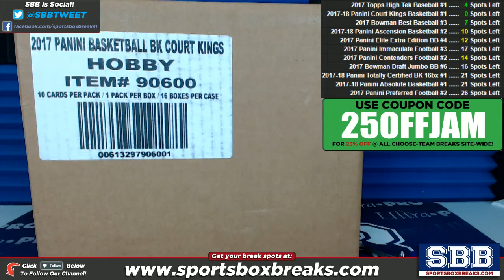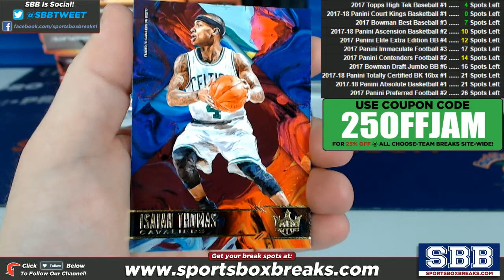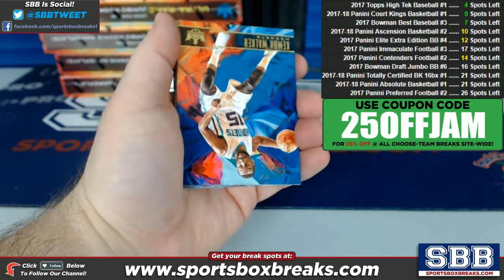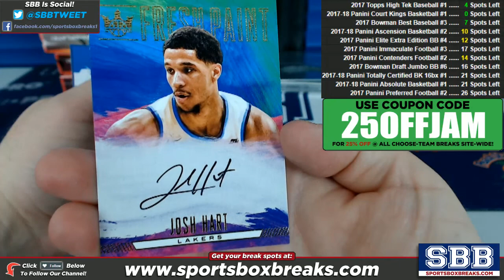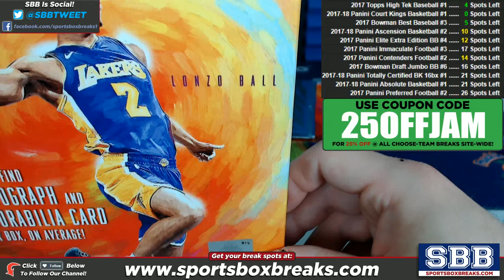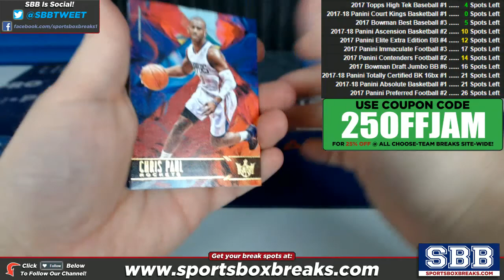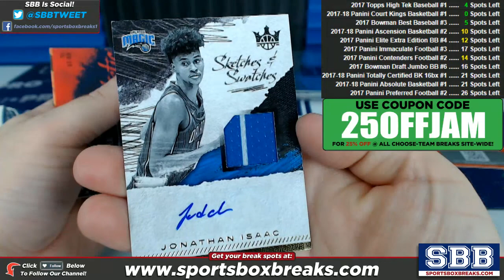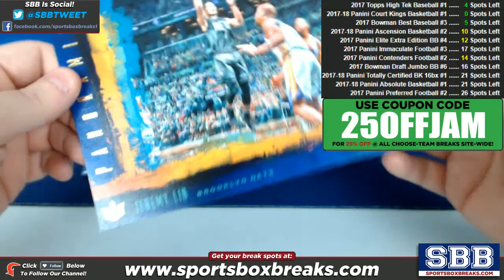2017-18 Panini Court Kings Basketball (Choose Team - Case Break #1)